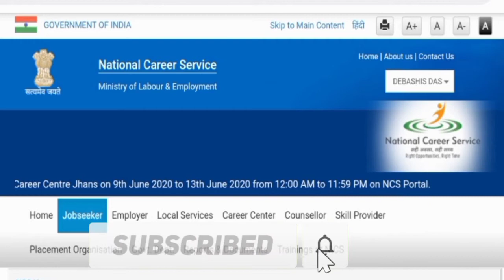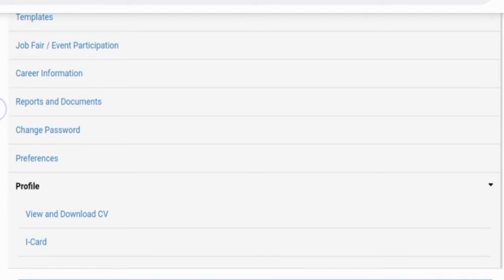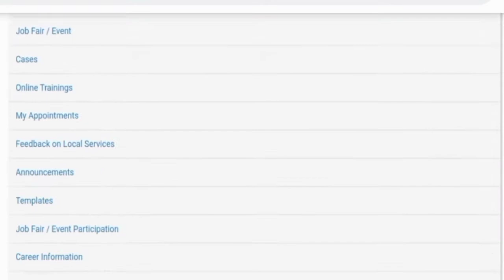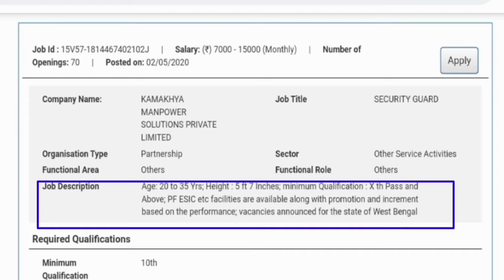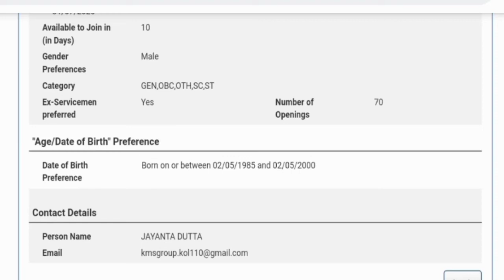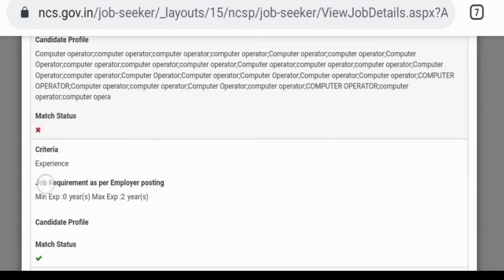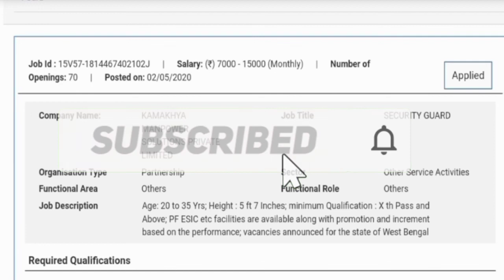national career service job security guard Kolkata,কেন্দ্র সরকারেরএমপ্লয়মেন্ট ব্যাংকে কর্মী নিয়োগ।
এইখানে আবেদন করতে হলে সর্বপ্রথমে  আপনাদের ন্যাশনাল কেরিয়ার সার্ভিস রেজিস্ট্রেশন করতে হবে। রেজিস্ট্রেশন করার পরে আপনার ইউজার আইডি পাসওয়ার্ড দিয়ে লগইন হতে হবে।

এরপর আপনাকে job search এ click করতে হবে।
এরপর আপনাকে নিচের দিকে যেতে হবে সেইখানে দেখতে পাবেন লেখা রয়েছে keyword and location,
keyword আপনাকে লিখতে হবে security guard.
এবং location এ দিতে হবে Kolkata কিছুক্ষণ পরে আপনার কাছে কিছু অপশন আসবে district, Sub district, state বলে আপনি প্রথমের অপশনটা চুস করবেন সেটা সেখানে নিয়ে নেবে।

বাকি কিছু আর দিতে হবে না তারপরে আপনি search click করবেন। তার কিছুক্ষণ এর পরেই আপনার সামনে একটা হোম পেজ ওপেন হবে নিচের দিকে আসবেন সমস্ত রকম তথ্য সেখানে লেখা থাকবে।

SECURITY GUARD (0 - 2yrs)

Company: KAMAKHYA MANPOWER SOLUTIONS PRIVATE LIMITED
Job Location: West Bengal; Kolkata
Salary: 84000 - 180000 (per annum)
Skill Required:dedicated;Hard Working;SECURITY GUARD;Honest
Job Description:Age: 20 to 35 Yrs; Height : 5 ft 7 Inches; minimum Qualification : X th Pass and Above; PF ESIC etc facilities are available along with promotion and increment based on the performance; vacancies announced for the state of West Bengal .                         Posted On 02/5/2020

এইভাবে দেওয়া থাকবে।

আপনি Read more .click করলে সমস্ত তথ্য দেখতে পারবেন।

Company Name:-
KAMAKHYA MANPOWER SOLUTIONS PRIVATE LIMITED

Job Title

SECURITY GUARD

Job Description

Age: 20 to 35 Yrs; Height : 5 ft 7 Inches; minimum Qualification : X th Pass and Above; PF ESIC etc facilities are available along with promotion and increment based on the performance; vacancies announced for the state of West Bengal

Total Experience (in years):- 0 - 2

Job Location

West Bengal

Kolkata

Kolkata

Key Skills:- dedicated, Hard Working, SECURITY GUARD, Honest

Nature of job:-Full Time

Salary/Wage Type

Monthly

Available to Join in (in Days):-10

Gender Preferences:-Male

Category:- GEN,OBC,OTH,SC,ST

Ex-Servicemen preferred:- Yes

"Age/Date of Birth" Preference

Date of Birth Preference

Born on or between 02/05/1985 and 02/05/2000

Person Name

JAYANTA DUTTA